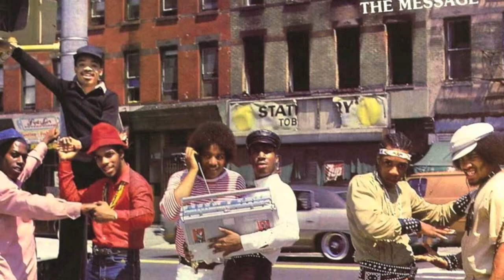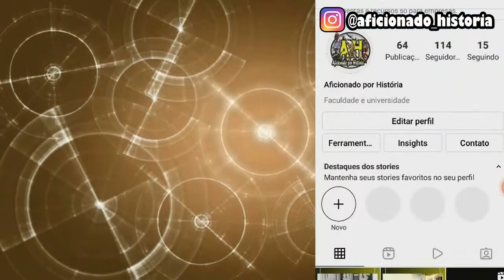A Curiosa Origem do Hip Hop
A História do Hip Hop nos conta muito mais do que música, mas a manifestação de um grupo étnico e cultural americano.